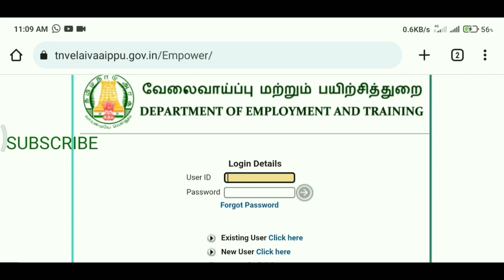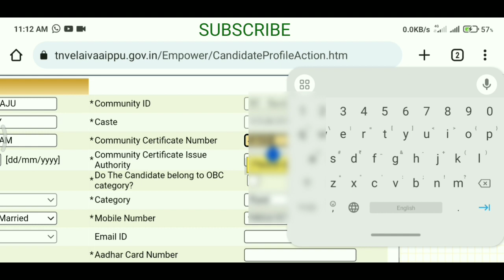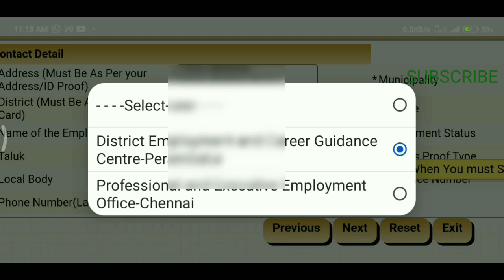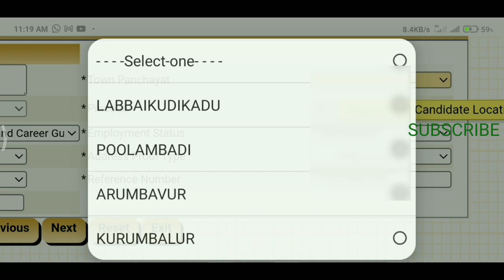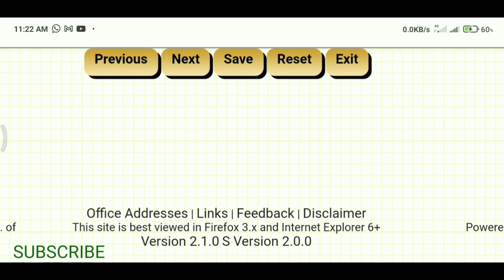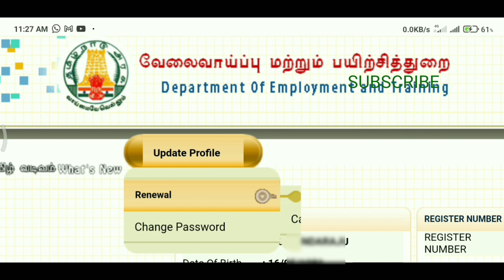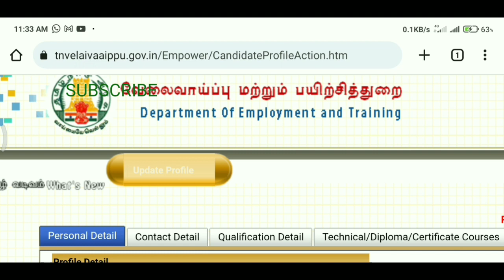Employment office ல் பதிவு செய்துள்ளதை Renewal செய்வது எப்படி | வீட்டில் இருந்தே Update செய்வது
Employment ID card update and renewal online

இது போல் பயனுள்ள தகவல்களுக்கு தொடர்ந்து நம் சேனலோடு தொடர்ந்து இணைந்திருங்கள் நன்றி 🙏